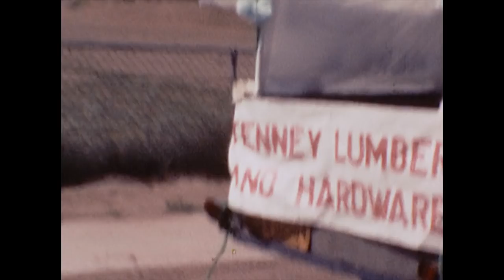Growing up in Heber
Class reunion Capps Elementary